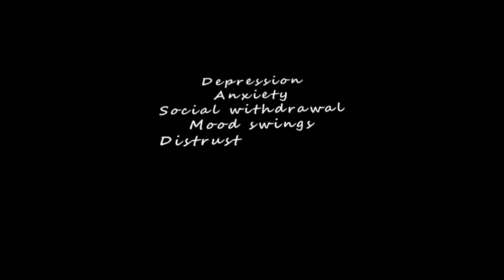Best Foods for Brain Health | Heal Plus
For The Further Updates, As You May Know, "Best Foods for Brain Health" So, Please Watch This Video Full To Know About Every Things.

The information on this YouTube Channel is not intended or implied to be a substitute for professional medical advice, diagnosis or treatment.  All content including text, graphics, images, videos and information contained on or available through this Channel is for general information purposes only.